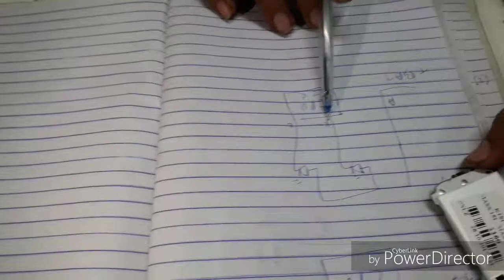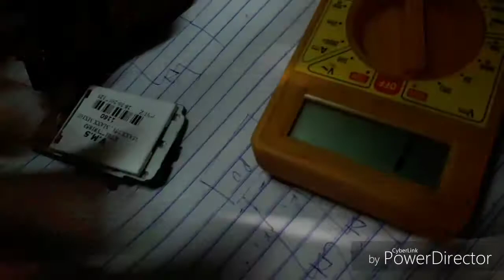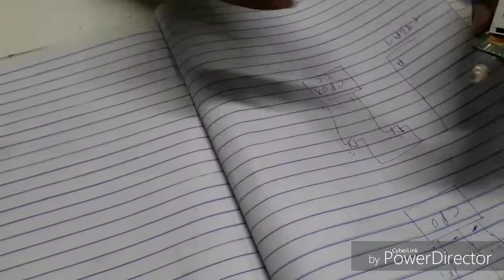China mobile me display light nahi aane par aise kare repair